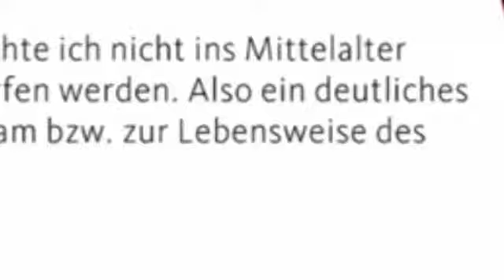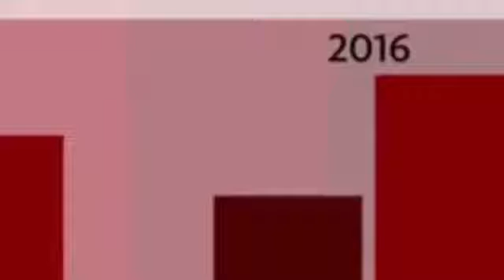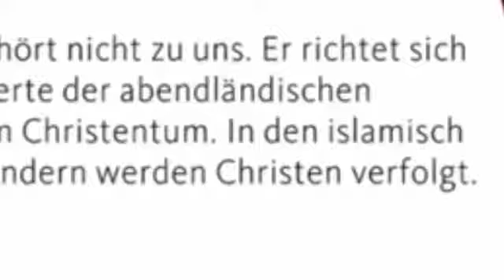Angela Merkel verplappert sich Hat sie das wirklich gesagt Deutschland muss die Wahrheit über den Is